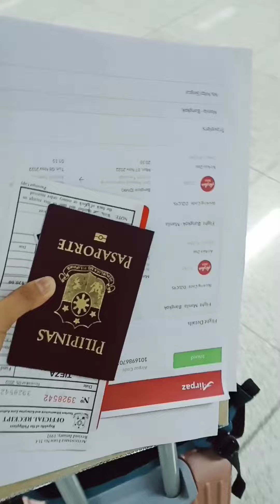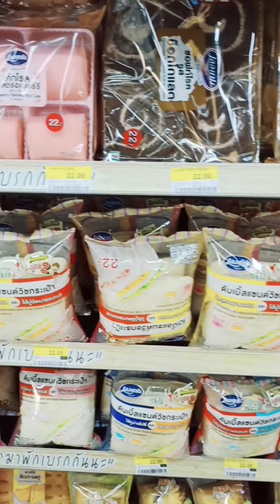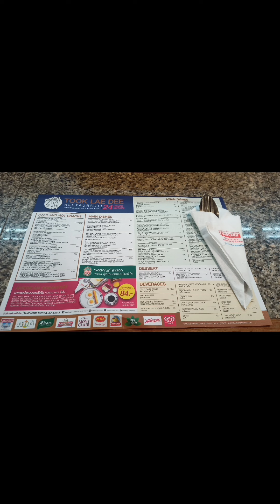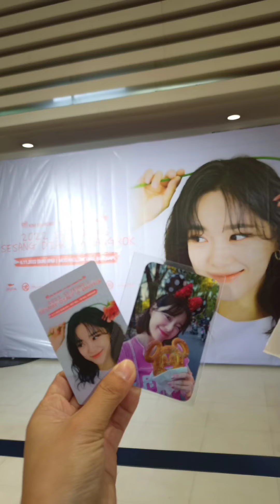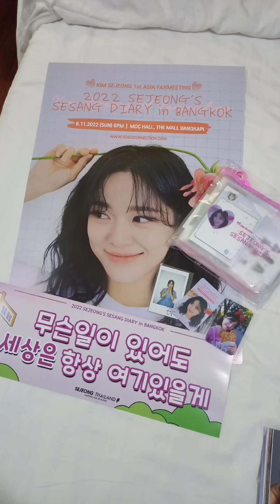My first solo travel in Thailand 🇹🇭✨💜